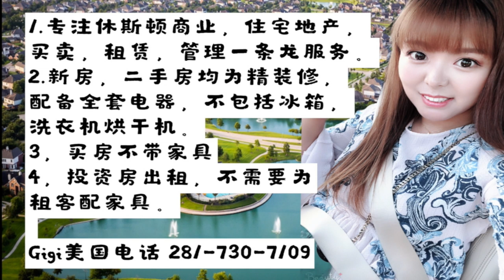售价30万美金左右，休斯顿Katy区，好学区，4卧3.5卫2客厅2餐厅2车库，居住面积2761尺， 占地面积5750尺，2014年建。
售价33.3万美金，休斯顿Katy区，好学区，4卧3.5卫2客厅2餐厅2车库，居住面积2761尺，
占地面积5750尺，2014年建。